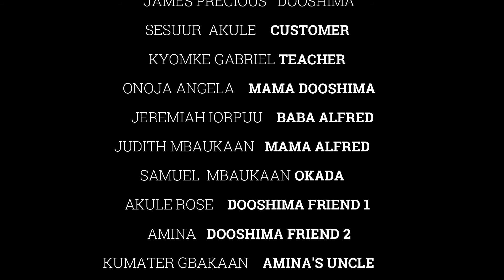DON'T GIVE UP EPISODE 1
true life story of Dooshima, who almost dropped out of her secondary school level... now out only on datbenue girl via youtube channel. click on the link, watch, like and share. please don't forget to SUBSCRIBE.